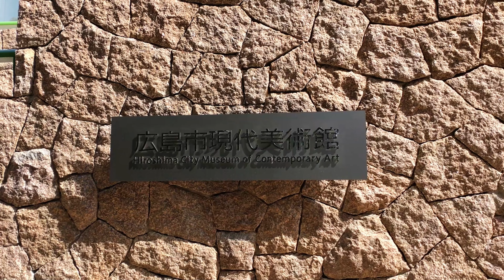リニューアルなった広島市現代美術館の、緑豊かな公園内にある、外部展示品をご紹介します。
広島市現代美術館は1989年、公立館では国内初の現代美術を専門とする美術館としてオープンしました。ヒロシマとの関連を示す作品を中心に国内外の現代美術作品を収集し、多種多様な展示をおこなっています。自然豊かな比治山公園内に位置し、美術館までの道すがら四季折々の風景をお楽しみいただけます。建築設計は黒川紀章によるもの。